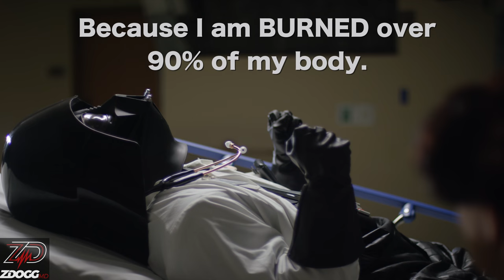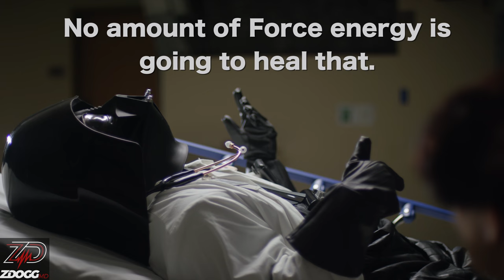Doc Vader On White Coats vs. Black Suits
Those Imperial camera droids just can't figure out when he's done ranting.